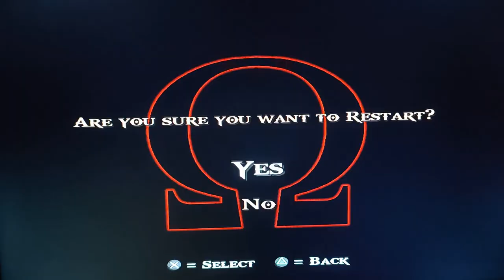god of war II